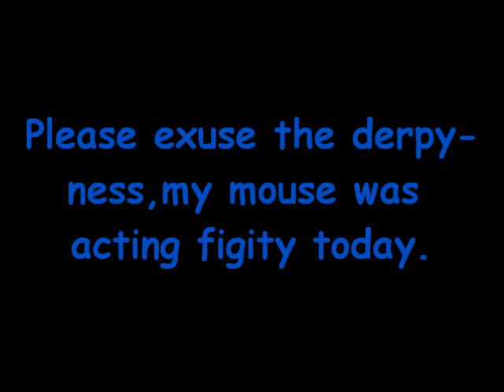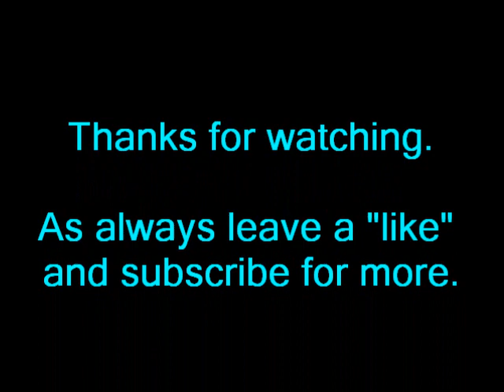Tiger Tank and Panzer IV! (Minecraft Tutorial)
An awesome minecraft tutorial of the infamous German Tiger Tank and Panzer IV.
Drop tutorial requests in the comments and a "like" if you enjoyed!